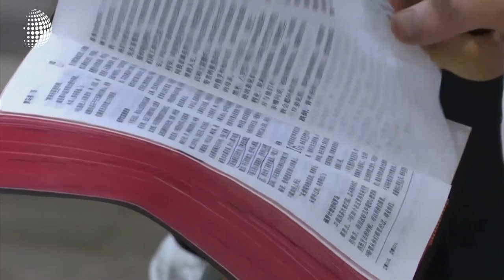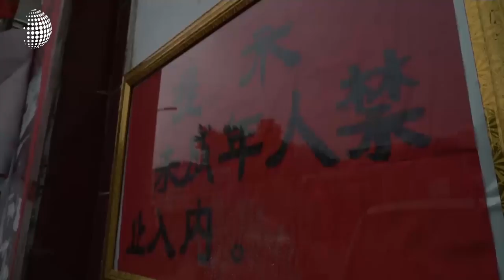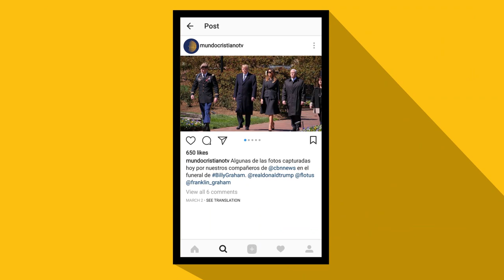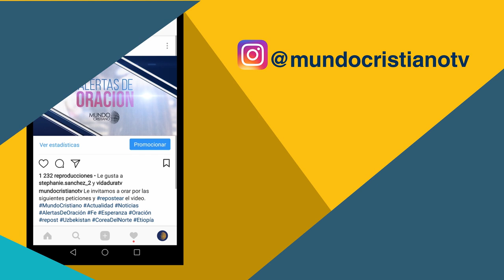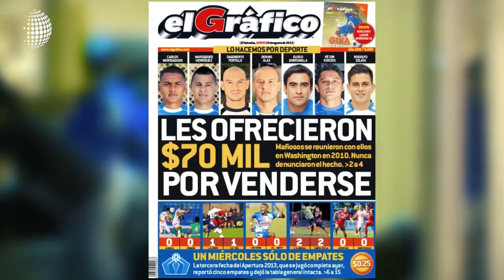Argentina celebra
El aborto no seguirá siendo ilegal en Argentina.
Veremos de cerca la fiesta que se vive en este país.